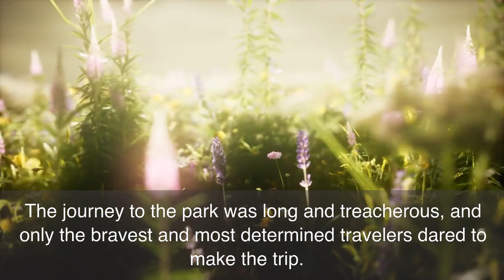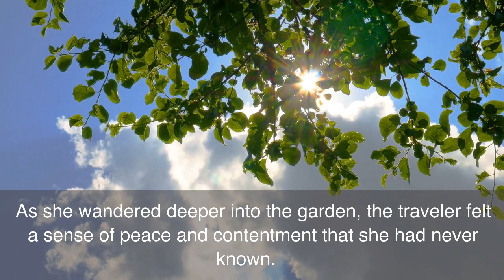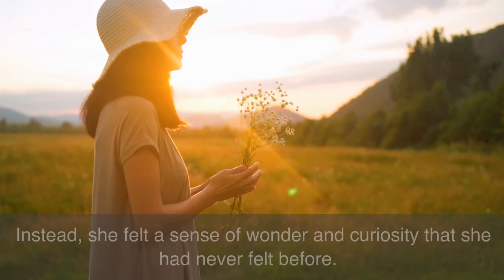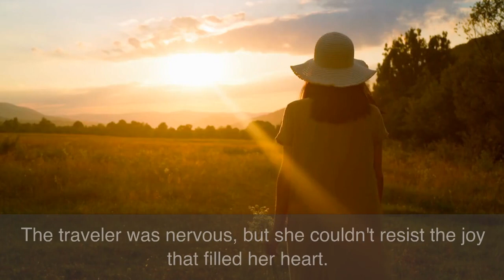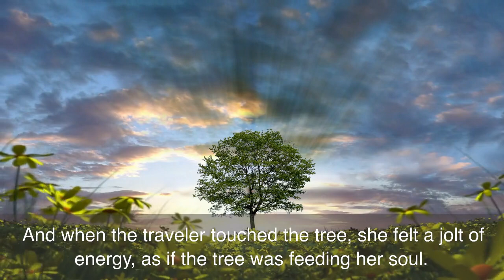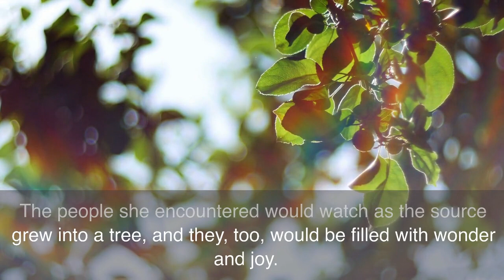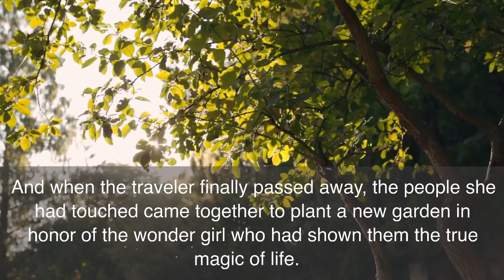The Garden of Enchantment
The Wonder Girl and the Garden of Enchantment. Discover the Magic of Life: A Fairy Tale for Adults.